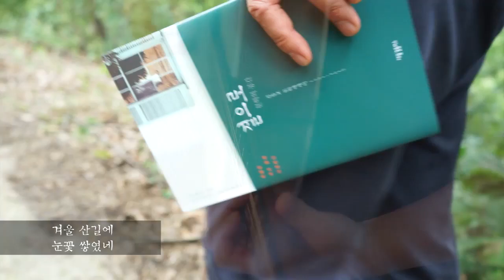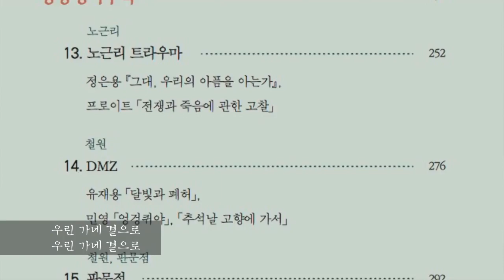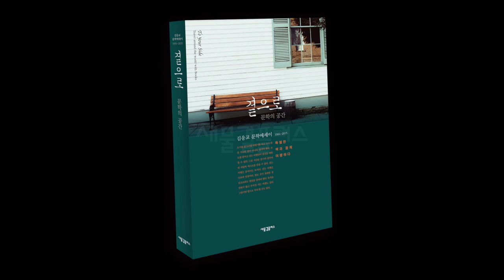곁으로 2015 - 김응교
2015년에 낸 졸저 '곁으로- 문학의 공간' 맨 앞에 실었던 책 주제 노래다.